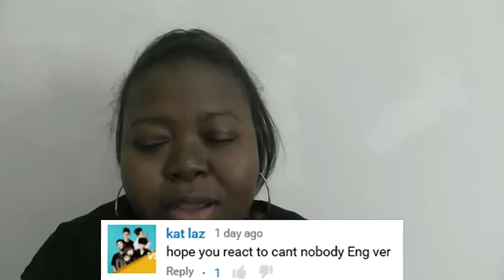2NE1 - CAN'T NOBODY English Ver MV Reaction